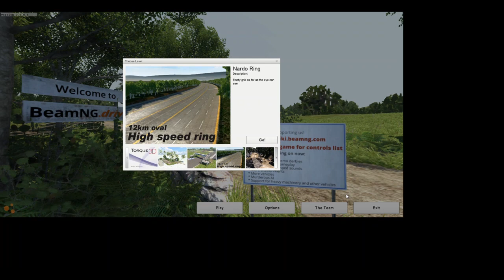beaNG drive pt1